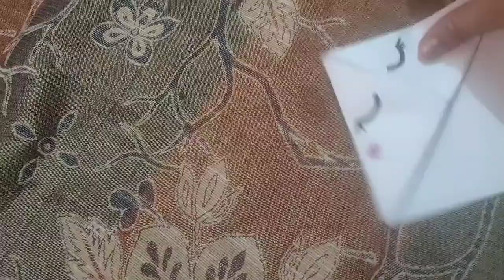DIY UNICORN BOOKMARK🦄🦄🦄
Unicorn bookmark
Kawaii unicorn bookmark
Cute unicorn bookmark
How to make unicorn bookmark?